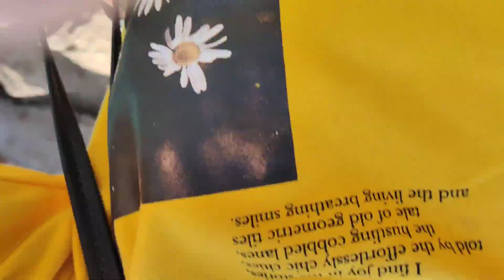Where I am??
Hey there! I'm sucharita welcome back to my bengali blog channel and this is my little piece of the internet.
I share my fashion and all things skincare, beauty, lifestyle, routines, as well as how I incorporate various pieces of clothing into outfits like lookbooks, festive wear and a ton of vlogs.